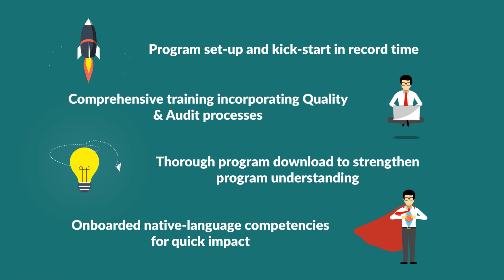Denave | Global Inside Sales program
Learn how the world's largest technology company leveraged Denave's Global Inside Sales program to generate a multi-million dollar sales revenue impact

to know more.